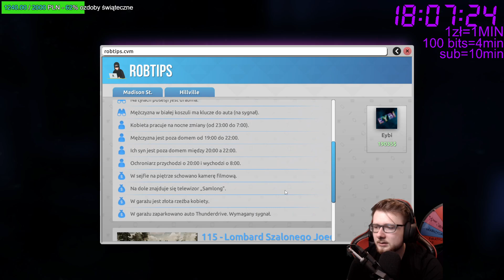LASERY I POŚCIGI! | THIEF SIMULATOR 2 #22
►miniaturka: Eybi 🖼️